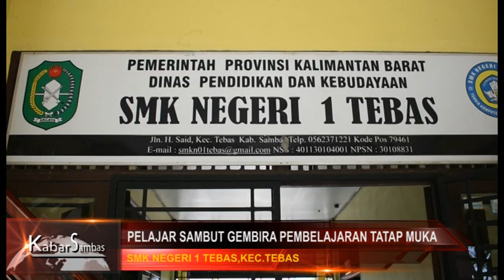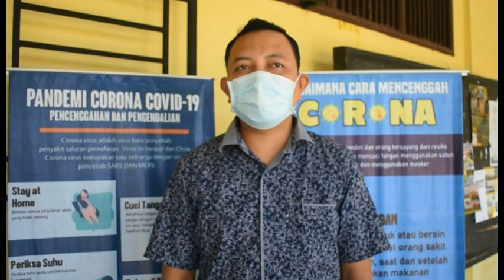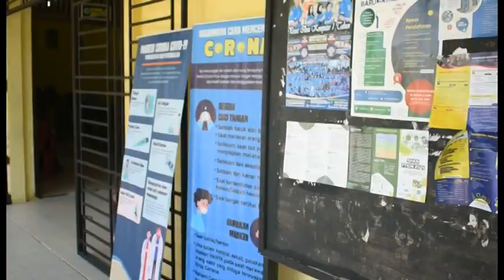CSMtv Sambas PELAJAR SAMBUT GEMBIRA PEMBELAJARAN TATAP MUKA